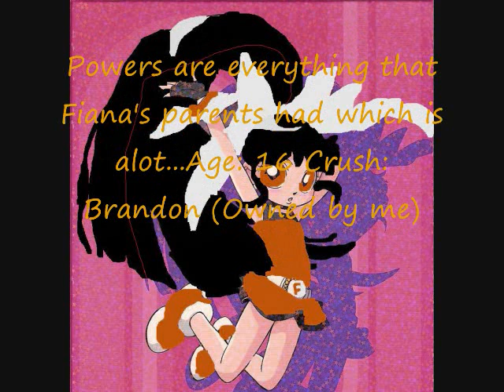Meet Fame, Fiana's Cousin